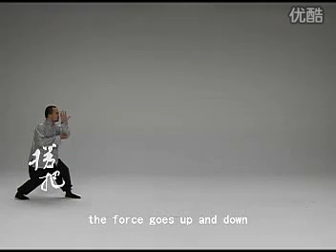Xin Yi Liu He Quan. Twisting hold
xinyiliuhequan twisting holding